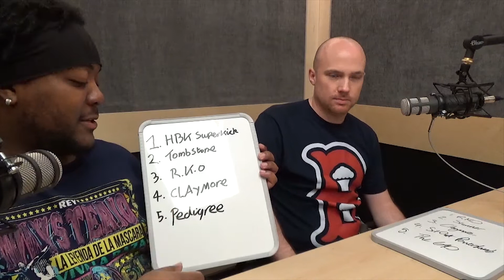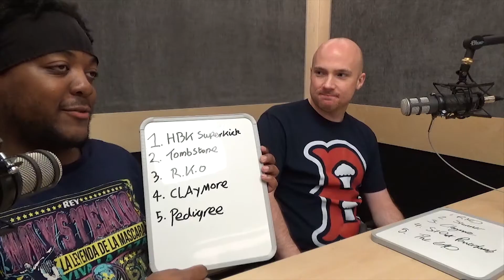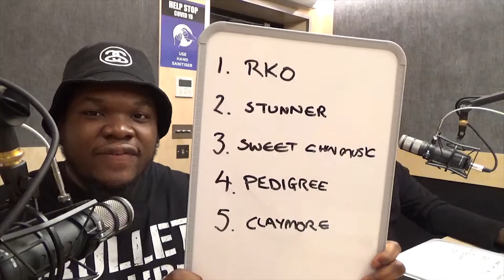Top 5 WWE Finishers Of All Time | Wrestling Moves | Wrestling Debate | WrestleManiac UK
Welcome to our brand new wrestling debate show where the first topic we will be debating is Top 5 WWE Finishers Of All Time. The panel argue their cases to get their picks on this list whilst I play devils advocate and give them something to consider. Let us know what finishers you would have put on the final list down below in the comments.

// A B O U T   W R E S T L E M A N I A C   U K
Wassup Maniac's! My name is Mekz and I am a wrestling fan, a wrestling enthusiast, a Wrestle-Maniac if you will :) I was inspired to start this channel because I didn't see many people that look like me (black british) creating online video content about pro wrestling. My channel will provide fresh opinions daily and review all things professional wrestling whether that is WWE, AEW or sometimes even NJPW. I break down the weekly shows, Pay-Per-View action, classic matches and even have special guests to join me to discuss the world of sports entertainment.